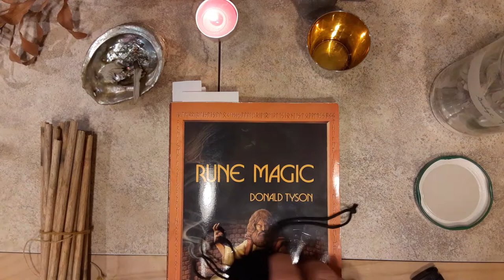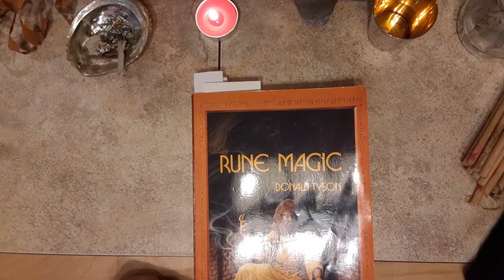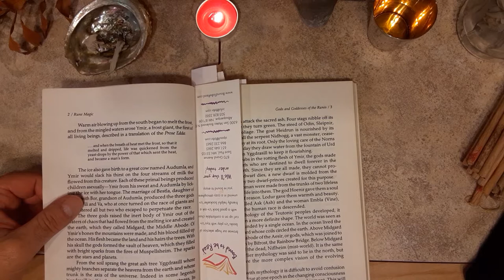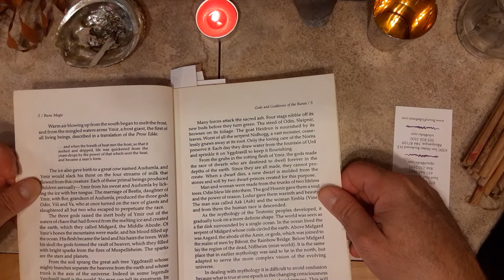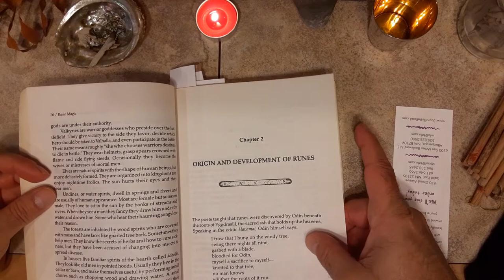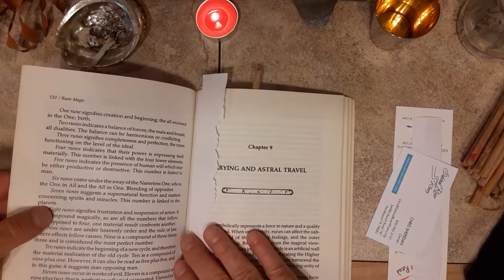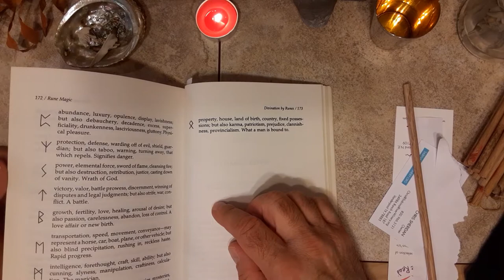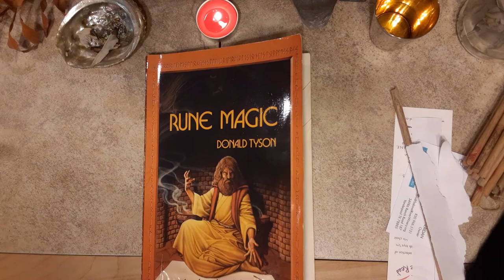Rune Book Review Donald Tyson Rune Magic!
Today I will review Rune Magic by Donald Tyson. He has written many books on runes but this is one of my favorites! He does go into depth with an outline for a strenuous 9 day ritual which culminates in a white cloth, 24 stave casting very similar to my method. So this book is very special to me. I hope you will enjoy it! Please feel free to engage in the comments below. That is how we will learn together.

Here is an amazon link to this book: